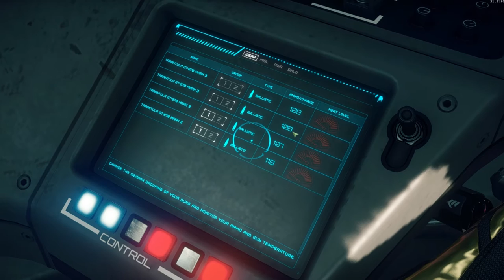Star Citizen การบังคับยานและการใช้อาวุธ-มิสไซล์บนยาน (Alpha 2.5)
==Star Citizen==
Star Citizen คือเกมจำลองระบบอวกาศที่สมจริงและละเอียดที่สุดละเอียดยังไงเกมไม่มีรูปแบบตายตัวเกมเป็นแบบ Openworld ไม่สิ! ต้องเป็น Open Galaxy เพราะจะมีระบสุริยะในเกมมากมายๆเป็น ร้อยๆ แต่ละระบบสุริยะก็จะมี ดาวอยู่ จำนวนหนึ่งซึ่งเราสามารถขับไปสำรวจหรือลงจอดได้ทุกที่ทุกเวลา เกมพัฒนามี 2-3 ปี แล้ว ตอนนี้ตัวเกมเป็นแบบระดมทุนรายได้กว่า 100 ล้าน US แล้วเกมเป็นแบบ mmorpg มีระบบโจร ตำรวจ การค้า และระบบยานต่างๆให้อัพเกรด สามารถลงจากยานตอนไหนก็ได้ทั้งบนพื้นและอวกาศ ยานที่มีลำใหญ่สามารถบรรทุกคนได้หลายคนหรือเป็นทีมของคุณเองที่จะสำรวจอวกาศ โดยเกมจะมีภารกิจให้ตาม สถานะตัวละครของเรา เช่น โจรก็มีภารกิจโจร ปิดดาวเทียม หรือ hack ข้อมูลเพื่อล้างประวัติอาญยากรรมของตัวเอง ตำรวจก็ ล่าโจรหรือรักษาความปลอดภัยเมื่อโ๗รมาบุค คนทั่วไปก็ ค้าขายหรือทำเควสทั่วๆไปได้ มีระบบ ai สุ่มตามอวกาศ กรณีที่ยานคุณพังมี 2 แบบที่จะได้คือ 1 ทำประกันไว้จะได้รับยานใหม่ฟรี ถ้าไมไ่ด้ทำประกันคุณต้องเก็บเงินในเกมไปซื้อยานเอง รวมไปถึงระบบอัพเกรดยานจากลำกากๆไปจนถึงสถานีอวกาศ ตัวเกมมีทั้งเกมเล่นแบบ คนเดียว และ ออนไลน์ เกมนี้พัฒนาด้วย Cryengine โดยซื้อลิขสิทธิ์เกมและพนักงานมาเกือบทั้งบริษัทและพัฒนาเป็นของตัวเอง

=จะเล่นยังไง=
1.สมัครผ่านหน้าเว็บไซค์
(สมัครผ่านลิงค์นี้จะได้ 5000UEC ไว้ซื้อของ)
2.ต้องซื้อยาน โดยใช้เงินจริงซื้อซึ่งราคาต่ำสุดก็ 45$ จะประกอบด้วย ท่าจอดยาน และยาน ประกันยาน
3.โหลดเกมและเข้าเล่น

รีวิวเกมคร่าวๆและการหาเงิน
แนะนำการสมัครและระบบเกม
แนะนำการเล่นเบี้องต้น
แนะนำ Hangar Module และการเปลี่ยนอาวุธ
แนะนำ Electronic Access การหาเงินเช่ายานมาขับ
แนะนำ ArcCorps กับระบบ Social Module ใน Universe
แนะนำ Persistence Universe กับระบบหลักๆของเกม